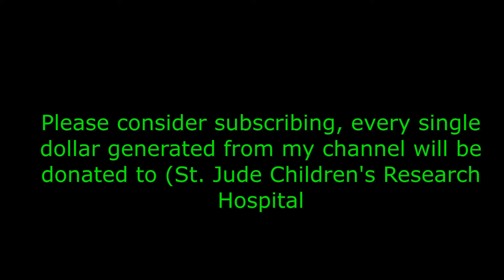Naoise Roo (Singer / Songwriter from Dublin). Part II - Don't forget to subscribe.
This is my conversation with Naoise Roo . It took place on 5/22/2022 from her home in Ireland.

Naoise Roo (pronounced “Nee-Sha Roo”) isn’t exactly your typical indie musician, in fact, she isn’t typical in any way as a woman artist working in the music industry. She is known for her outspokenness about her neurodiversity (ADHD) and her struggles with depression, but her radical honesty is only part of what marks her songwriting and singing. A solo musician from Dublin, Ireland, Naoise has released one full length album Lilith which led to her signing with indie label, Schoolkids Records in late 2020.

When originally released in Ireland, Lilith received positive critical recognition from publications and radio such as The Irish Times, BBC Radio Ulster and The Mirror.  Aoife Barry (Irish Times) called Lilith “a dark and multilayered listen” Rigsy (BBC Radio Ulster) described the release as “full of drama and unpredictability with vibes of Nick Drake and Patti Smith.”

However, James Ward probably best summed up Naoise’s vocal performance best in The Mirror:  "With a voice that could silence a room, Naoise Roo has created a stunning collection of dark rock majesty. On her debut effort, Lilith, the Dublin songwriter has tapped into something quite special, barging through tales of heartbreak and sex with unflinching honesty, and backed by a guitar sound that’s equal parts furious, brooding and ominous."

Roo’s musical influences range widely from Motown to Beck, Kate Bush and Nick Cave. Often described as the Irish PJ Harvey, Roo often draws inspiration from mythology and folklore in her music to explore complex conceptions of feminine power and identity. The album title itself is a direct homage to the ancient Hebrew and Biblical Lilith – Adam’s first wife and, depending upon the version of the tale referenced, also the first witch or woman of power who eschewed male dominance. The album’s breakout track “Whore” is an examination of those themes of female sexuality and power as threats to male society and mainstream religion.

The “Expanded Version” will make Lilith available worldwide for the first time and have 5 Bonus Tracks.  “Whore”, “Oh Son” and “Sheets” are products from a collaboration with famed producer John Agnello (Dinosaur Jr, Kurt Vile, Sonic Youth, Waxahatchee) and “For You” and an additional remix of “Whore” garners a completely different take from Jerome Froese of Tangerine Dream.
According to Agnello, he was interested in working with Naoise after the first listen. “From the moment I heard her hauntingly beautiful voice, I was captivated.  I get goosebumps just thinking about it. If originality was gold, she’d be a billionaire."

Former Replacements manager and Twin/Tone Records founder, Peter Jesperson has also recently praised Naoise’s voice, arguing that, “Naoise’s voice is so incredibly distinctive and emotive, her sense of drama might be the strongpoint as you can hear it in her voice.”
“Whore (John Agnello Mix)” will be released digitally on March 8th, 2022 to commemorate International Women’s Day.   The collaboration with Jerome Froese from Tangerine Dream For You (Jerome Froese Guitaronica Remix)” is planned for later in Spring 2022.

Lilith (Expanded Version) will be released digitally on April 29th, 2022 with a newly revised cover art by famed Belfast Illustrator Fiona McDonnell and also available on a limited-edition cassette.
Naoise Roo is slated to release a brand new studio album entitled “Emotionally Magnificent” In October 2022.